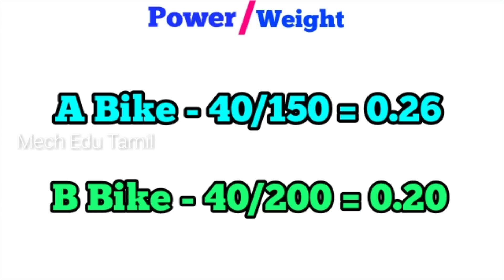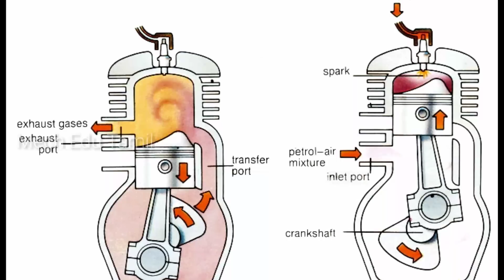Why RX 100 is most favourite bike for all?? | Mech Edu Tamil.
In this video I explained about the bike Yamaha RX 100. The reason behind for the RX100 bike love is explained in tamil. The unknown technical features of this RX 100 is also explained in tamil.